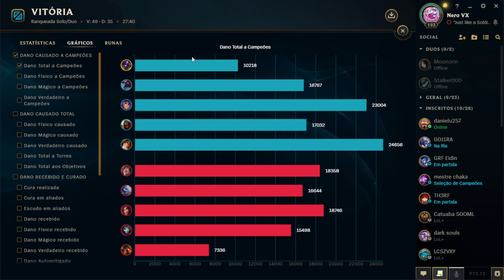ALISTAR SUP ARRASA-QUARTEIRÃO DOMINA O JOGO!! — COMO JOGAR DE ALISTAR | League of Legends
Oi, eu sou NERO! E alistar sup arrasa-quarteirão domina o jogo! Saiba como jogar de alistar com essa runas e build! Se liga na gameplay de alistar no league of legends!
🔻NÃO DORME NA SELVA! TEM COISA IMPORTANTE AQUI🔻
👍Seu gostei ajuda muito com o crescimento do canal :)

🔴 build de alistar sup melhor do que uma build do alistar do pro builds.
Se você usa uma build de alistar do mobafire ou build de alistar do op.gg , considere usar essa!

Nessa gameplay de alistar explicativa, te mostro como jogar de alistar sup em 2022 na s12 com dicas, truques e como itemizar de alistar. Testa essa build para alistar sup / alistar suporte, alistar top, alistar mid ou até alistar jg.
Jogando de alistar sup é como jogar de maguinho poke, na lanephase você precisa pokear o máximo possível seus adversários pra stackar seu item de suporte! Jogue como se fosse um alistar challenger. A melhor runa de alistar sup em 2022 na s12 que eu uso, é esta do vídeo. Usar essa build para alistar contra counters pode aumentar suas chances de vitória.
Como jogar de alistar sup lol, gameplay de alistar explicativa 2022 s12 com as melhores runas e build pra subir de elo!

É agora mesmo, então se liga aí!

Quer ver alguma build maluca ou algum campeão em uma rota diferente? Comenta aí!